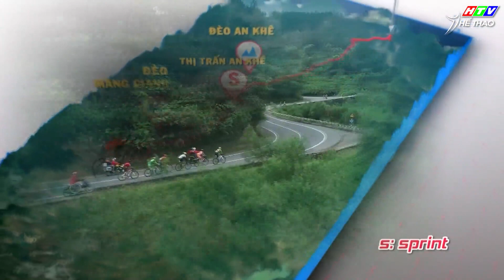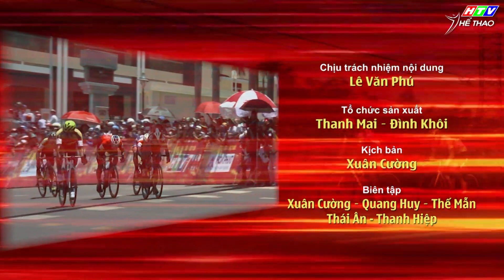Hotboy Nguyễn Dương Hồ Vũ lần đầu tiên thắng chặng Cúp TH | TƯỜNG THUẬT CTH 2020 | Chặng 8 27-5